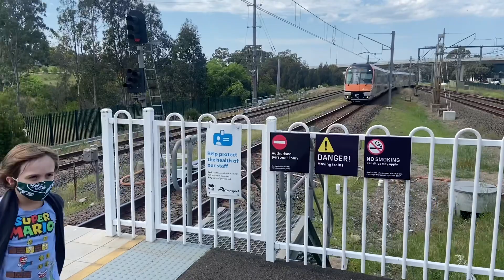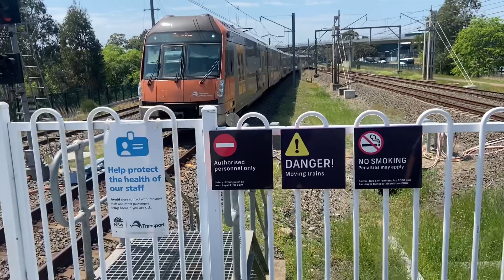Sunday at Macarthur Square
A’s, B’s, Endeavours and Xplorers.